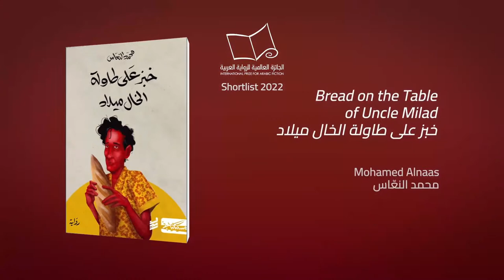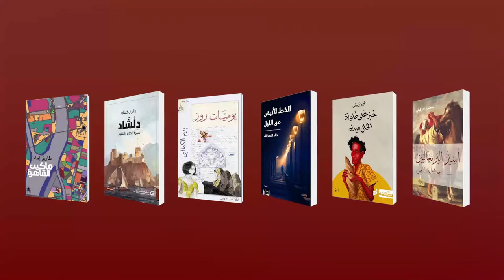International Prize for Arabic Fiction Shortlist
انضموا إلينا الساعة 10:45صباحاً (GMT)ا /2:45 مساءً (GST) يوم الثلاثاء 22 مارس ، حيث سيتم بث الإعلان عن القائمة القصيرة الجائزة_العالمية_للرواية_العربية_2022 عبر Facebook و .YouTubeانضموا إلينا واكتشفوا أسماء المرشحين للقائمة القصيرة التي طال انتظارها.

Join us at 10:45am (GMT)/2:45PM (GST) on Tuesday 22nd March, where the ArabicFiction2022 shortlist announcement will be streamed on Facebook and YouTube. Join us then and find out who from our longlist has made the long-awaited shortlist.